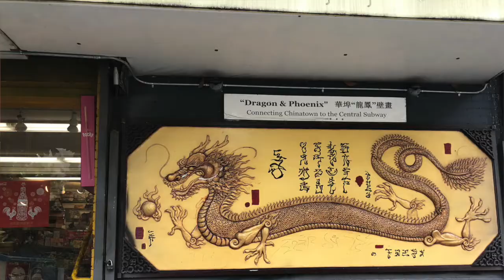Dragons - The Only Mystical Animal in the Zodiac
The Dragon is the only mystical animal in the Chinese zodiac. They are considered to be very spiritual and of a higher realm. It seems as though they understand the meaning of the universe!

Do you have a Dragon in your Astrology Chart?

Sign up for a free 2-week trial of the TimeBlazr® to see when there is a Dragon Day and for Favorable dates & times

Want to know how the Dragon and all the zodiac animals will behave next year and how it will affect you? Purchase your tickets to my 2019 Earth Pig Annual Feng Shui & Astrology Talk on 1/12/19